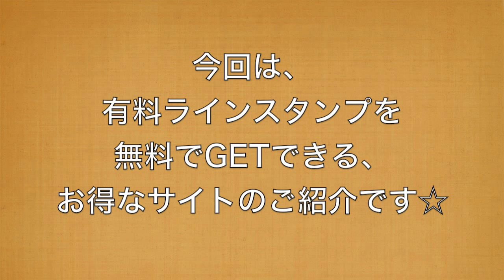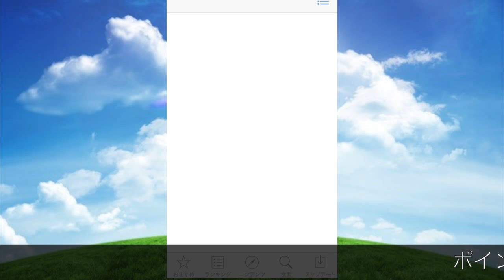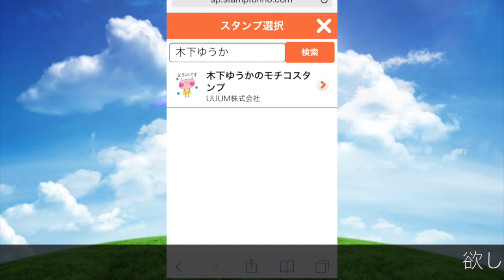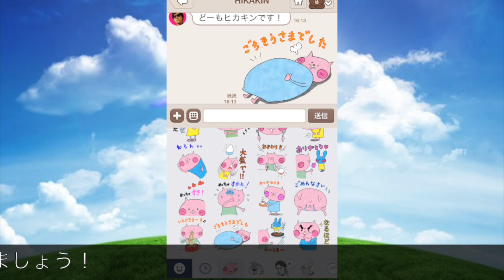LINEスタンプ取り放題！！欲しかったあのスタンプをポイント貯めてGET☆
友達紹介コードで１００ポイントGET！！：usxQY